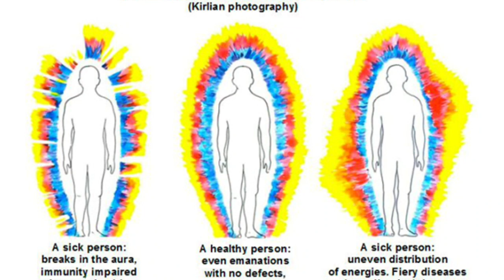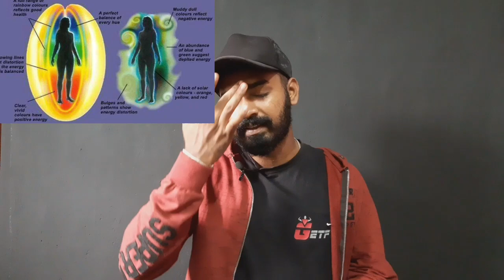BLACK MAGIC | பில்லி சூனியம் ஏவல் இருக்கா இல்லையா | Black cap Jeeva